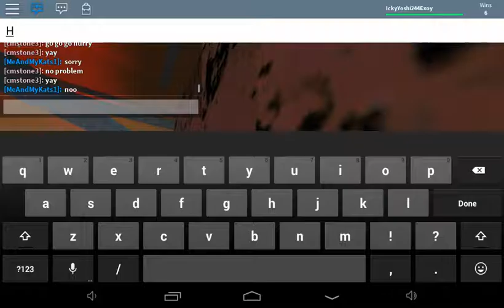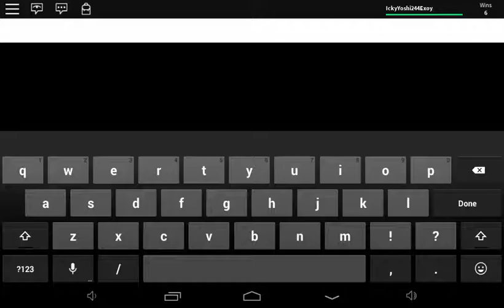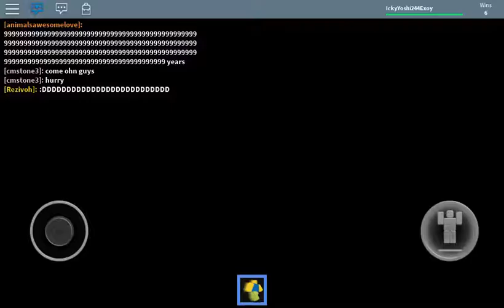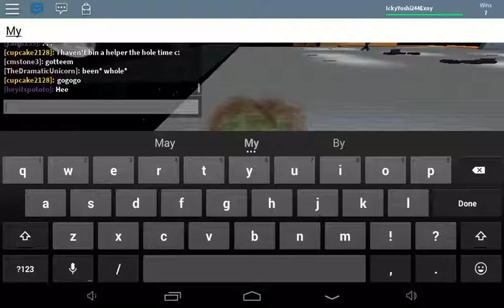Roblox flood escape (Part 4)